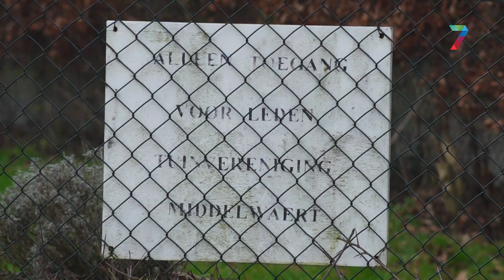Volkstuinen Molenhoek moeten wijken voor woningen